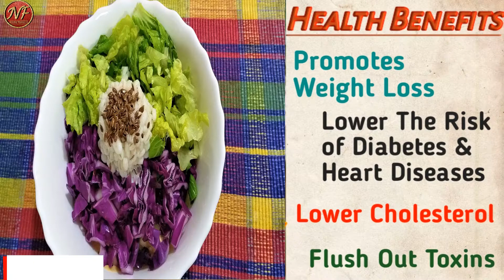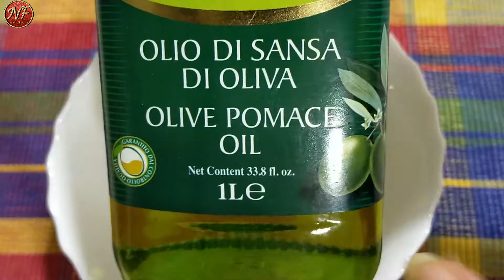Part-2 Barley recipes, जौं | Help in weightloss| CURE UTI, Kidney Diseases, NavitaFlavours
Hi Dearest Friends
I am Navita & This is my channel Navita Flavours you are "Welcome" to my channel.

Today's Recipes All About Barley Health Recipes which is Full of Nutritious
Minerals, Vitamins and other Health Benefits.

So, Please Watch my full video & See how all recipes I cooked.

You Can Store Barley in Refrigerator upto a Week.

Thanks.

your frnd
Navita 😊